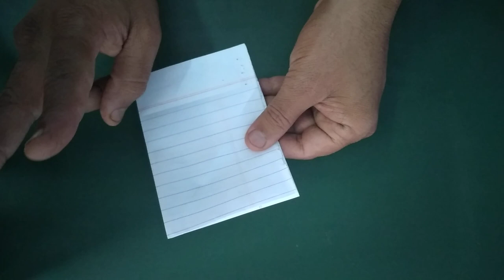Fun Activity Cap Making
shaksham haryana #
mahavir sir#
fun activity